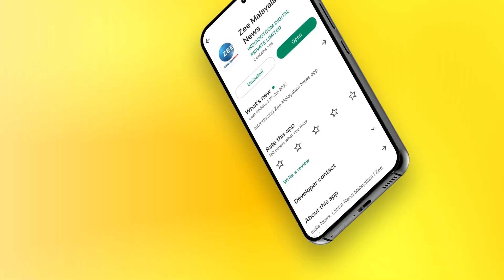Actress Vinduja Menon | 1991 ൽ കേരള സ്കൂൾ കലോൽസവത്തിലെ കലാതിലകം : വിന്ദുജ മേനോൻ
1991 ൽ കേരള സ്കൂൾ കലോൽസവത്തിലെ കലാതിലകം : വിന്ദുജ മേനോൻ